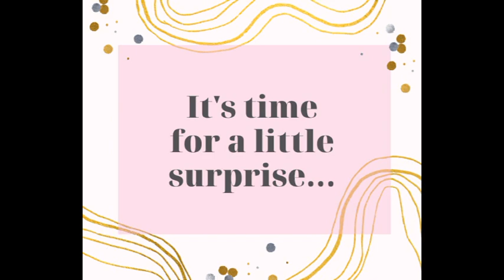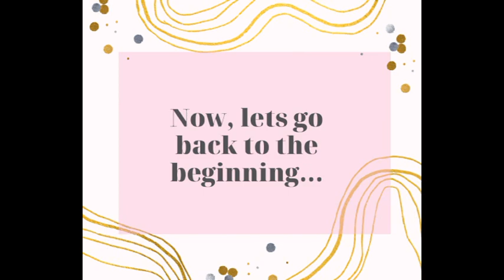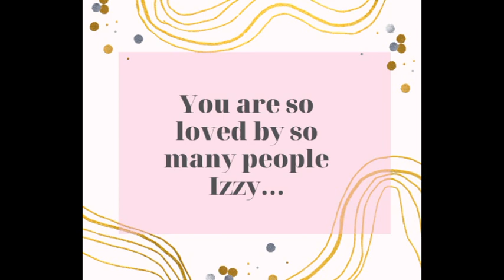IZZY'S 11TH BIRTHDAY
** WARNING, contains strong language & themes and references to violence and guns. This is intended for home use and is uploaded to share with those involved. **

Izzy is a quirky, loving, confident, sassy, hilarious and emotional girl and we've had lots of tears on the run up to her special day with the realization she'd be unable to spend it with family and friends. We decided to put out a call with the time that was left until the big day, and pull together as many video messages as possible to create something truly epic for her to treasure forever.

Thank you to all of our family & friends who responded, for your video messages, raps, jokes, songs, cards, gifts and love from all over the UK have led us on a roller coaster of emotions. We love you all, thank you.

Thank you to the Cosplay Community for answering our call from all over the world in less than 24 hours. The time and effort you have put in for us, who you don't know, at such short notice is nothing short of incredible. Answering a message from a complete stranger. I'm speechless. Thank you.

The support and love we have received, not only from those close to us, but from those who have never met or spoken to us before is absolutely overwhelming. We'll never be able to thank you enough for the memories or precious moments this video has given us all, especially Izzy, this morning on her birthday. She laughed and she sobbed - we all did. Thank you.

Thank you from a very emotional 11 year old and her family from England, in lockdown, on her birthday.

CREDITS
UK Cosplay Community FB Group
The Walking Dead Cosplay UK FB Group
Neopets Nation FB Group
Family & Friends
Those named below

SONGS & SOUND EFFECTS
Orangefreesounds.com
Bensounds.com
Soundjay.com
Hooksounds.com

NEGAN
FB Jay Gray

RICK
FB Tom Roberts

OTHER CHARACTERS
Tayla Robichaud
Kita Mills
Niki McGrane
Alison Collier
Sammy Greenleaf
Kara Butterfield
Amie Collier
Fox Coleman
Lucy Curling
Eve Bryans
Kristan Brown
Ark
Kristen R
Paul Skeete
David Belton
Doc Jaybird
(Apologies if I've forgotten anyone - running on 4 hours sleep and an overwhelmingly busy inbox - please let me know)

EDITED USING POWER DIRECTOR